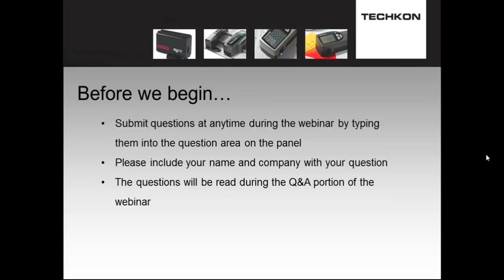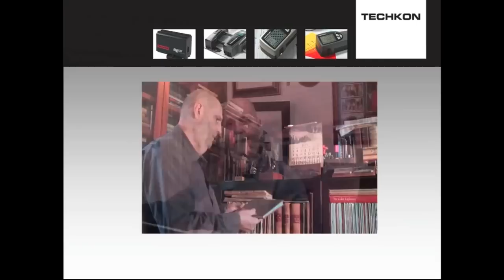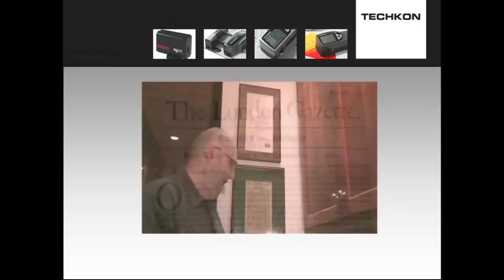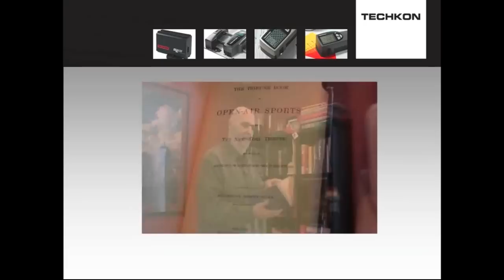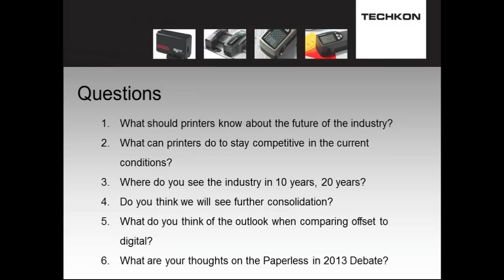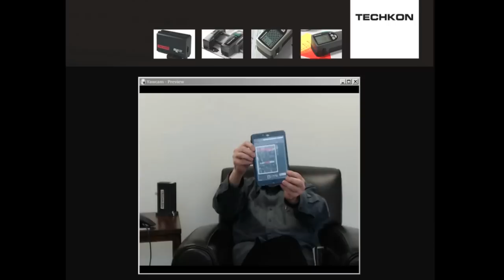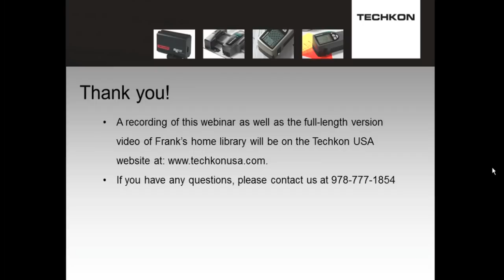Webinar: Frank Romano on the Paperless in 2013 Backlash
Webinar featuring Frank Romano on the future of print.